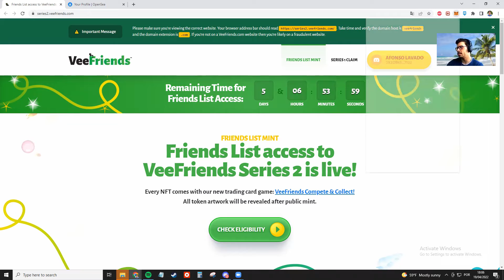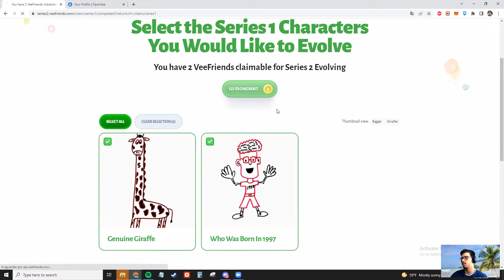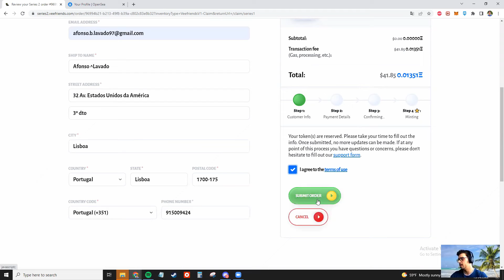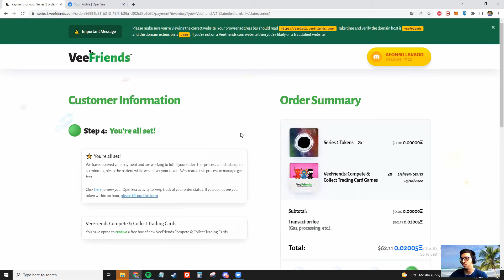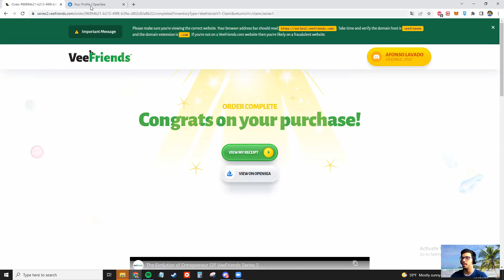Como dar Mint nos NFTs VeeFriends Season 2 do Gary Vee através do Series 1 Checker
Neste tutorial explicamos passo-a-passo como podes dar mint nos NFTs VeeFriends Season 2 do Gary Vee através do Series 1 Checker.
Para estares elegível a fazê-lo, primeiro precisas de um NFT da Series 1 dos VeeFriends que ainda não tenha "evoluído". Podes validar se já evoluiu através do Token Checker. Para mais informações visita esta página: